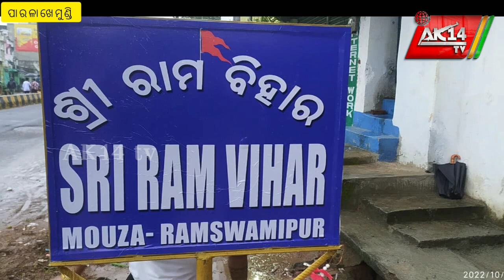ଫରେଷ୍ଟ ଗେଟ ଠାରେ ଥିବା ଏକ ବେନାମ ଅଞ୍ଚଳ ର ନାମ ହେଲା ଶ୍ରୀରାମ ବିହାର